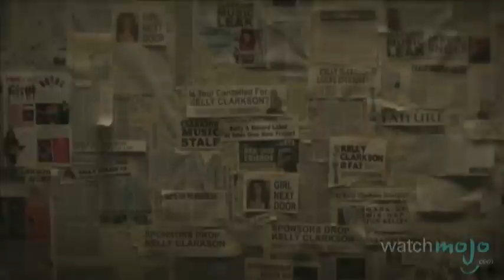Kelly Clarkson Biography: 'American Idol,' 'Breakaway,' 'Stronger'